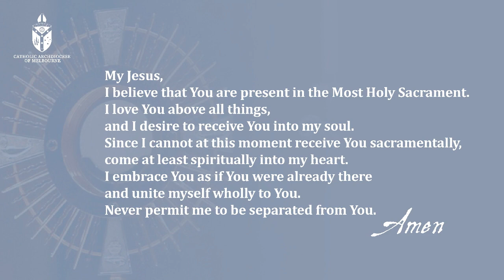8am Mass - 19 December Saturday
Welcome to 8am Mass at St Patrick's Cathedral. Mass will be offered for you and your intentions.